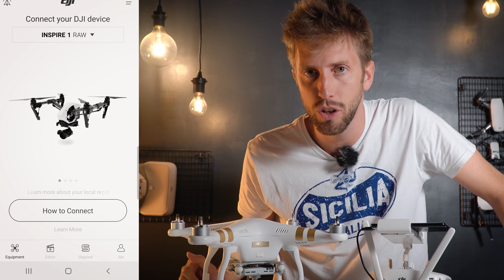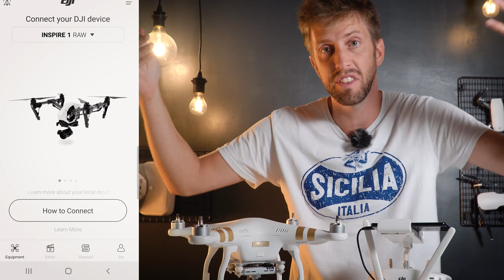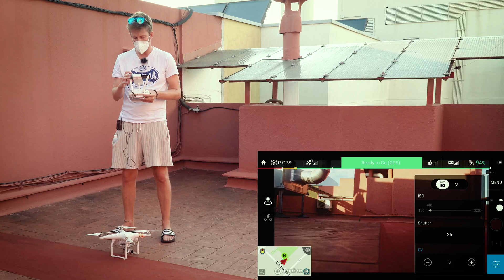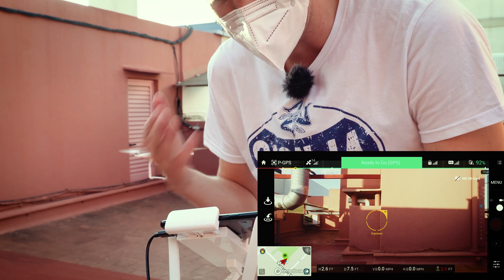DRONE OBSOLESCENCE MYTH OR TRUTH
Are drones obsolete? We know planned obsolescence from new techs, but what about drones? Let's test our DJI Phantom 3 Professional drone from 2015 and see what happens!

Our Gear

Sony 18-105mm lens
Samyang 12mm lens
Sennheiser mics